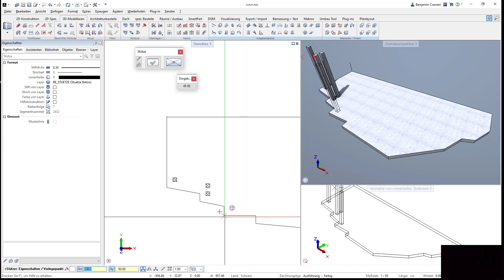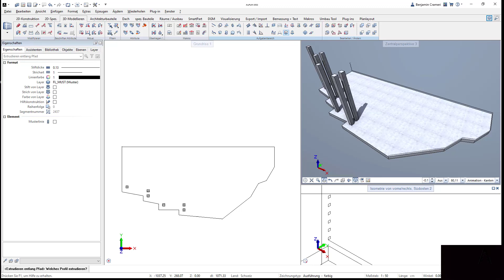#094 ALLPLAN Quicktips "xyz Eingabewerte fixieren"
In diesem Quicktip zeigen wir wie man die xyz Eingabewerte fixieren kann.